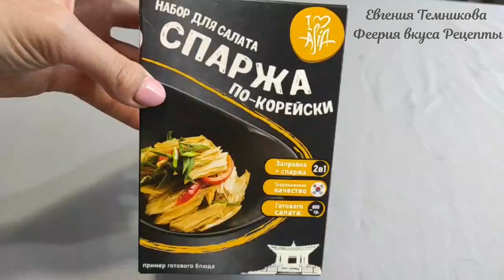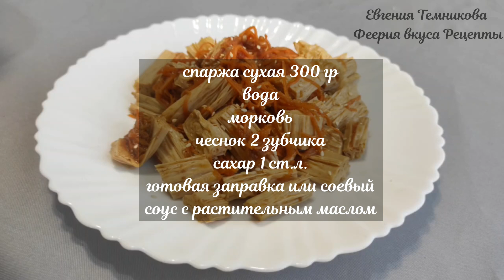Спаржа по корейски. Салат на каждый день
Для любителей азиатской кухни приготовила спаржу по-корейски. Это вкусный салат на каждый день

спаржа сухая 300 гр
вода
морковь
готовая заправка или соевый соус с растительным маслом

Буду очень признательна за вашу поддержку в развитии канала 🙏Яндекс деньги на развитие канала (покупка продуктов и некоторой техники для  улучшения качества роликов)

Также смотри плейлисты с актуальными рецептами:
Плейлисты:
🍒Первые блюда. Супы, борщи, холодные супы